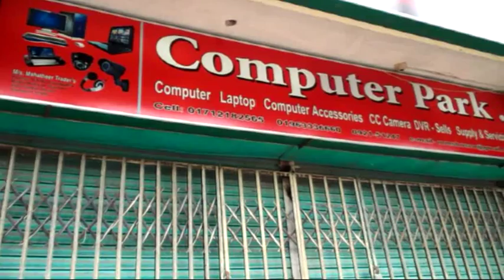Tangail Hortal Footage 25 6 15